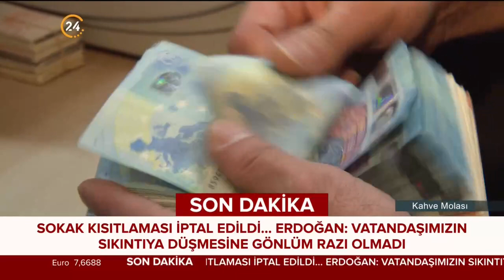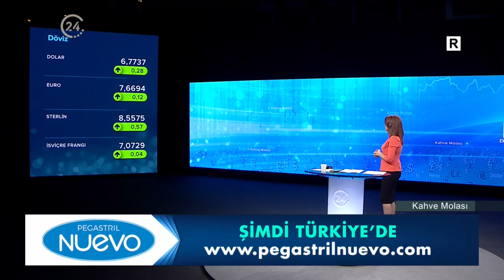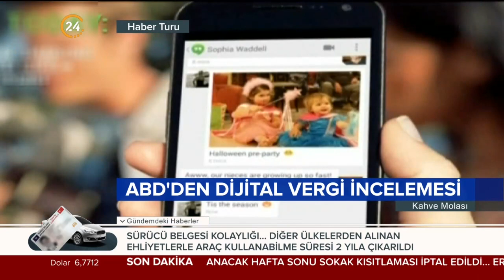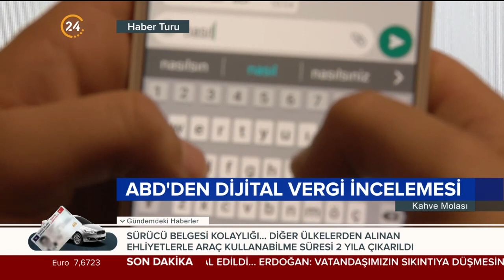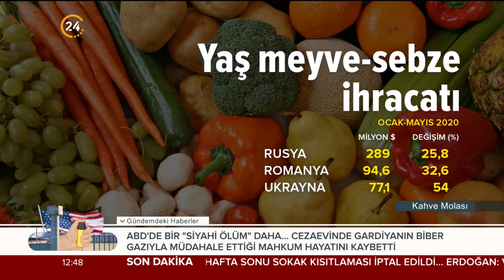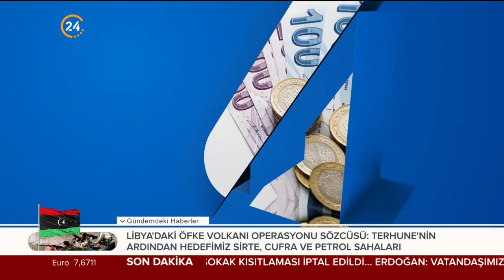Beyza Hakan ile Kahve Molası - 05 06 2020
Piyasalar güne ara verdiğinde, hem iş dünyasından hem de yaşamın içinden konuklarla hayata değen gelişmelerin ekonomik boyutu hafta içi her gün "Kahve Molası"nda masaya yatırılıyor.